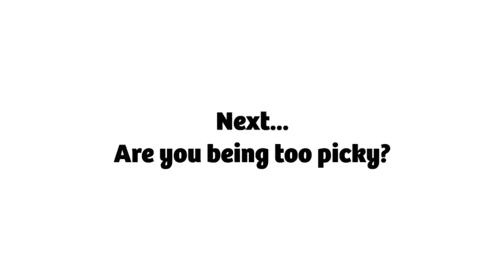What will my friends say? - Dating Do's & Don'ts E14 - Rabbi Manis Friedman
Dating Do's & Don'ts Episode 14 - What will my friends say?

This video of Rabbi Manis Friedman is an excerpt from "Finding Shiduchim For Your Children" full audio available

This video is part of the series "Dating Do's & Don'ts" new episodes are released every Tuesday, Wednesday, Thursday and Friday